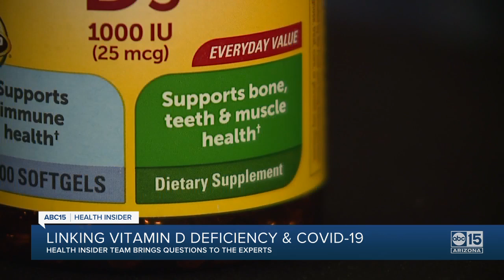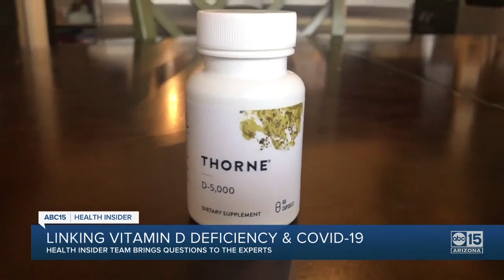Is Vitamin D deficiency linked to severe cases of COVID-19?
As COVID-19 cases have swept the nation, millions of Americans have looked for ways to stay safe.